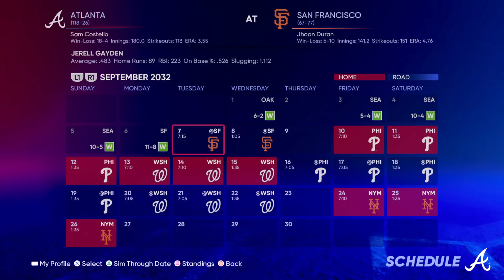Division Clincher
The Braves have clinched their division and gained home-field advantage towards the Postseason